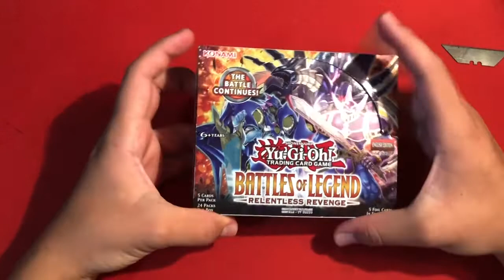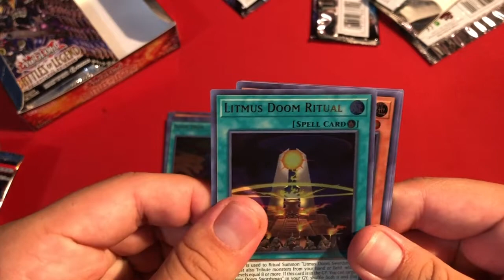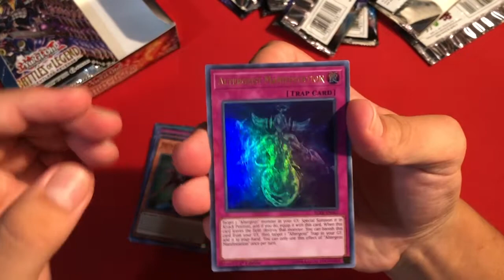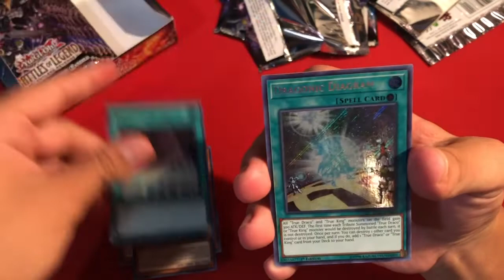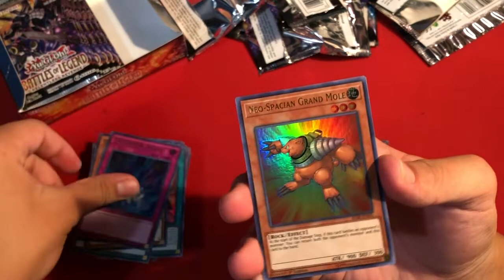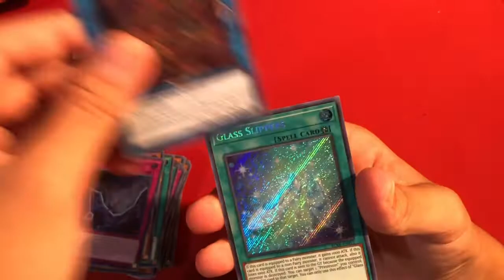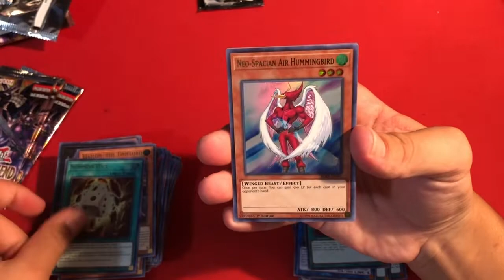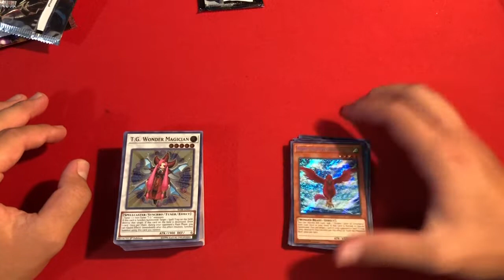I won Team Aps giveaway! Yu-Gi-Oh! Battle of Legends Relentless Revenge Opening!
Hope you guys enjoyed the video, this was a fun opening thanks to Team APS as well as TCG Player.